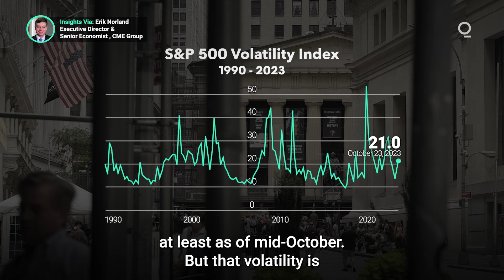Why Is Options Volatility Steadily Increasing?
Options volatility is beginning to increase. What’s driving the uptrend? Presented by @cmegroup